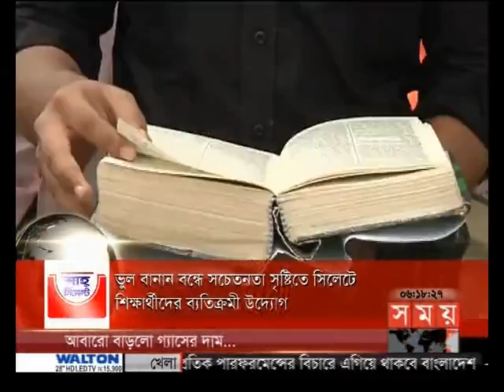বাংলার সময় (সন্ধ্যা ৬টা)